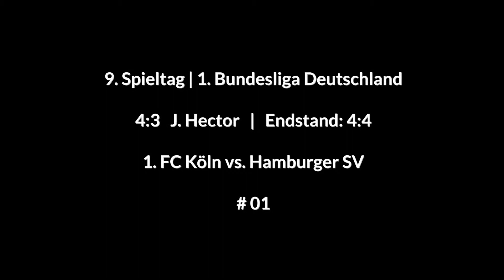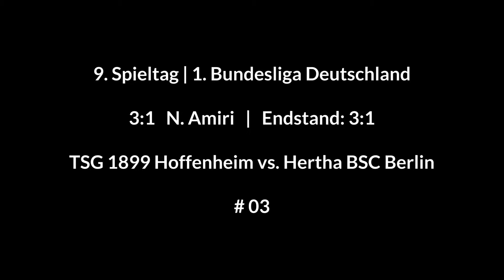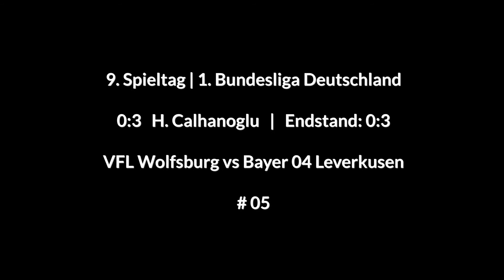FIFA 17 | Best Goals 9. Round | 1. Bundesliga Deutschland + Abstimmung in Infobox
Karriere Borussia Dortmund: Let`s Play FIFA 17 - Karriere Dortmund

1. Bundesliga Saison 16-17:  Let`s Play FIFA - 1. Bundesliga 16/17

Premier League 16-17: Let`s Play FIFA - Premier League 16/17

DFB-Pokal Saison 16-17: Let`s Play FIFA - DFB-Pokal 16/17